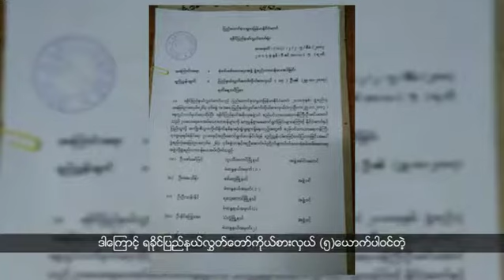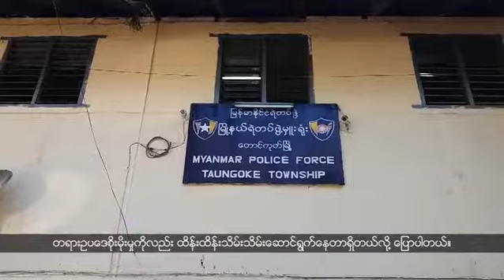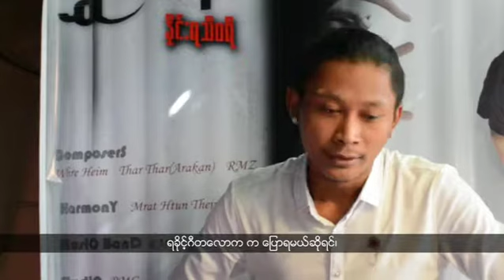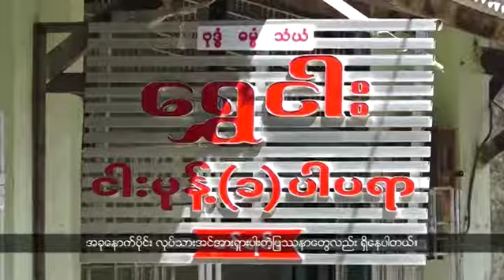ရခိုင္ဘာသာ အစီအစဥ္ (ဒီဇင္ဘာလ ၁၀၊ ၂၀၁၇)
ဥပေဒအရေပးအပ္တဲ့တာဝန္ေတြကုိ ေက်ပြန္စြာမထမ္းေဆာင္တဲ့အတြက္လို႔ဆုိၿပီး ရခိုင္ျပည္နယ္အစုိးရအဖြဲ႕ဝင္ စည္ပင္သာယာေရးဝန္ႀကီး ဦးမင္းေအာင္ကို ျပည္နယ္လႊတ္ေတာ္က စုံစမ္းစစ္ေဆးဖုိ႔လုပ္ေနပါတယ္။

ေမာင္ေတာၿမိဳ႕နယ္မွာ လက္လုပ္မိုင္း (၉၇)လံုး သိမ္းဆည္းရမိခဲ့ပါတယ္။

ရခုိင္အေခၚ ပါပရာလုိ႔ေခၚတဲ့ ငါးမုန္႔လုပ္ငန္းအေျခအေန လက္ရွိမွာ ဘယ္လိုရွိေနပါသလဲ။